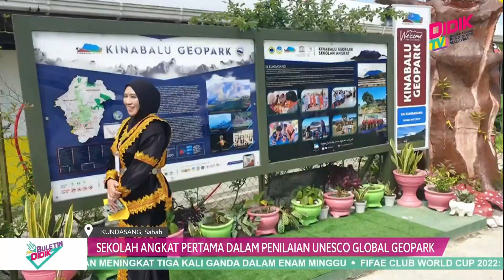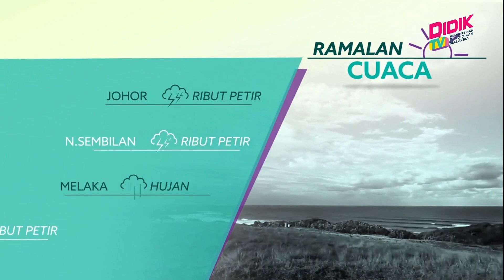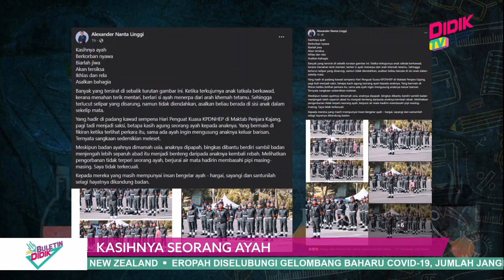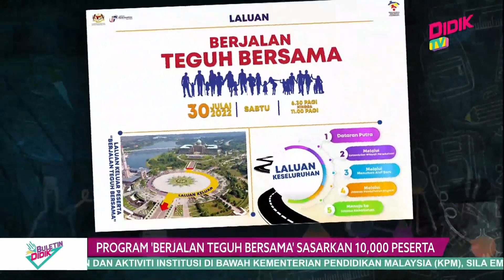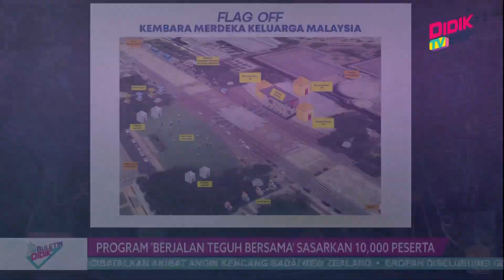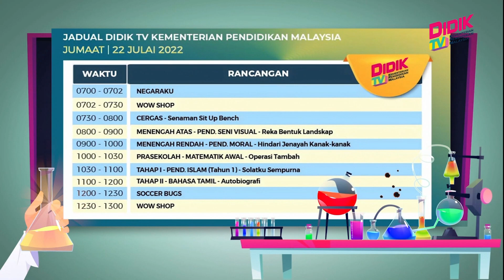Buletin Didik (2022) | 1,000 Murid Sertai Simulasi Haji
1. Sekolah Angkat Pertama Dalam Pernilaian Unesco Global Geopark
2. Karnival Mahabah Bentuk Keyakinan Diri MBK
3. Hadiah Basikal Untuk Murid Dengan Kehadiran Penuh
4. 1,000 Murid Sertai Simulasi Haji
5. Kasihnya Seorang Ayah
6. Program ‘Berjalan Teguh Bersama’ Sasarkan 10,000 Peserta
7. Rawatan Percuma Untuk Kanak-Kanak Pelarian
8. Avengers Campus Dibuka Kepada Umum
9. ‘Slime’ Bantu Redakan Tekanan
10. Fabrik Sutera Istimeawa Dari Makkah
11. Pang Ron/Ee Wei Kejutkan Pilihan Ke-3 Badminton Terbuka Taiwan
12. GBX Esports Intai Slot Kalah Mati FIFAe Club World Cup
13. JDT Kukuh Cengkaman Tangga Teratas
14. Selangor FC Dan Kuala Lumpur City Sama Handal